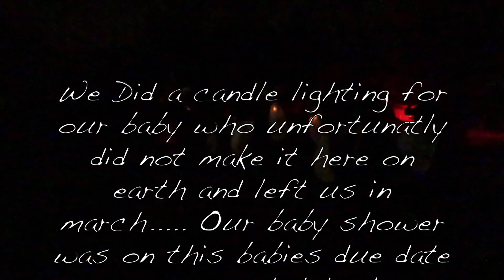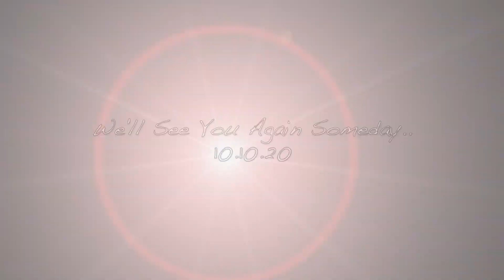My Baby Shower | Name Reveal | Lexi Gasparro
Hey everyone so todays video is just a quick little snippet of my baby shower, i really wanted to enjoy it and not have a camera with me the whole time but i hope you guys enjoy!

As many of you know we lost our first pregnancy in march that baby was due October 10th of 2020 so we wanted to do our baby shower for baby jett the same day to remember that baby!!